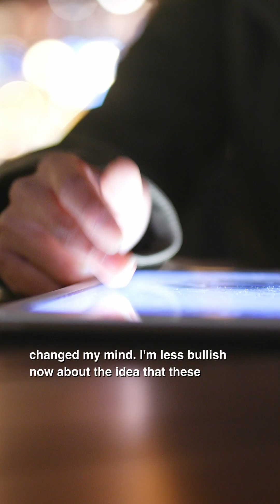Can Blue Light Glasses Fix Your Sleep?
@interoai Can blue light glasses fix your sleep? Or are they just more pseudoscientific wellness garbage?

The debate is complicated. As top healthcare influencers disagree and change their mind under the influence of high-paying sponsorships.

Let's compare the opinions of the two most well-known influencers on sleep habits. Andrew Huberman and Matthew Walker, who are actually friends...with Walker going on Huberman's podcast multiple times.

Huberman advises: "You want a lot of bright light from sunlight ideally in the morning and throughout the day. In the evening, you really want to cut off those short wavelengths of light. These lenses cut off that short wavelength of light arriving at your eyes, allowing you to transition to a more calm and sleepy state to wind down. You'll likely notice a much easier transition to sleep, and you're keeping your cortisol low in the evening at nighttime, which is when you want cortisol low."

Matthew Walker has a different perspective. "I think the thing that I've probably changed my mind on most or had a reversal on...is the effects of blue light on our sleep. And there's been some great work from a university in Australia called Flinders University. Michael Gradisar has done some just great work on this. He has changed my mind. I'm less bullish now about the idea that these devices that we use are sleep disruptive because of the blue light. What I think what he's shown in some elegant work is that it's less about the light. It's more about the fact that these devices are just so activating, that these devices are designed to trigger alertness, and what we call physiological arousal in the brain."